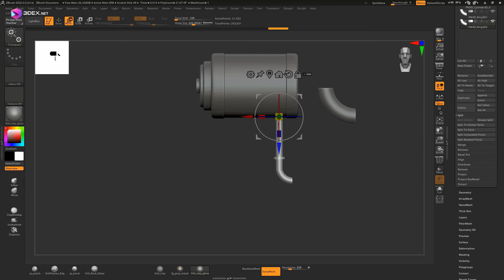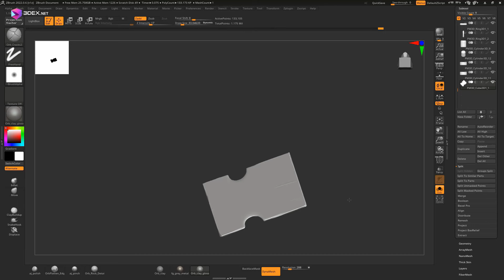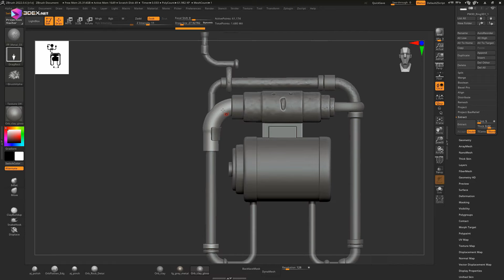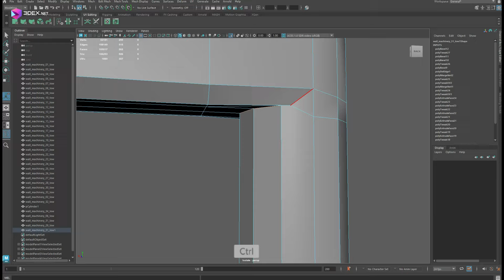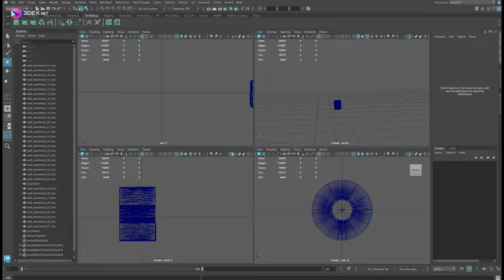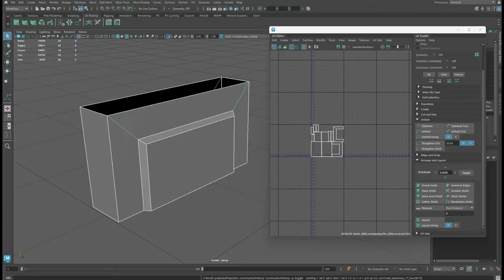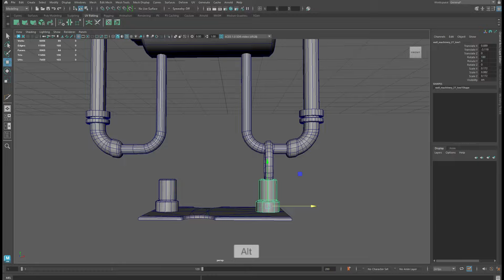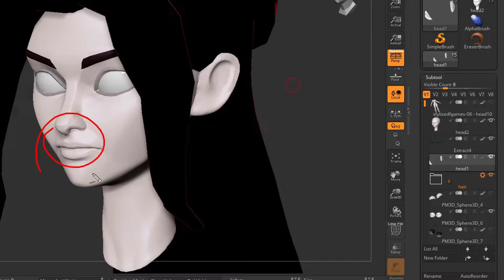Creating Wall Machinery with Autodesk Maya 2023, Zbrush, and Substance Painter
W- move
E- rotate
R- scale
1 - standard mode
2- subdivision mode with cage
3- subdivision mode
4- wireframe
5 - shaded mode
6- texture mode

__Music :
JUST01 - dynorphin
Gabriela Márcia - Concrete Jungle
HiLau - Arcade
Andrew Vice - Without You